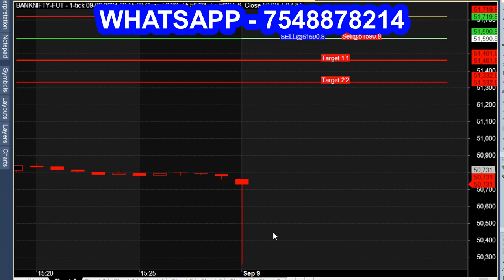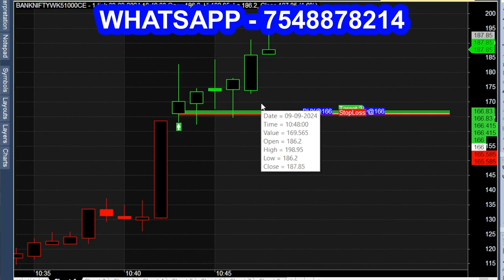TREND Breakout Indicator with ENTRY Points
Breakout trading,
what is breakout trading strategy? trendline breakout strategy, breakout trend follower, breakout strategy. Trading breakouts.
how to trade breakouts?, breakout indicator, breakout, banknifty breakout, trend line, trend line breakout strategy. how to trade trendline breakout?, for nifty breakout strategy, banknifty breakout indicator, best breakout strategy. my breakout strategy in share market, false breakouts. price action breakout, breakout banknifty trading strategy..